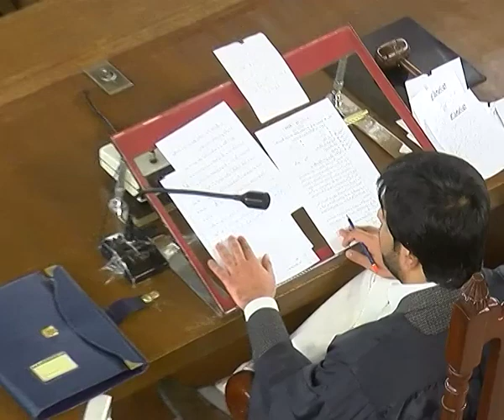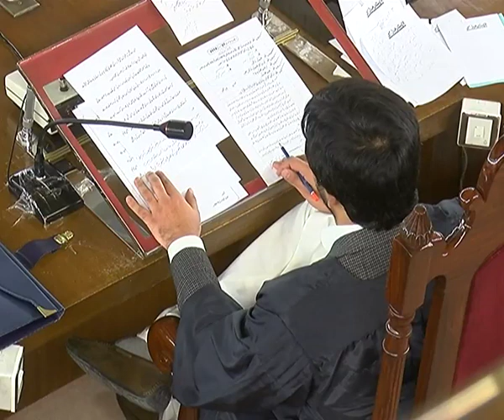Resolution Against India, Balochistan Assembly Complete Session 27 Feb 2019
بلوچستان اسمبلی / اجلاس
کوئٹہ: بھارتی دراندازی کے تناظر میں بلوچستان اسمبلی کا خصوصی اجلاس جاری
کوئٹہ: اجلاس وزیر اعلی کی درخواست پر طلب کیا گیا
کوئٹہ: بھارتی دراندازی پر مزمتی قرارداد پورے ایوان کی طرف سے پیش کی گئی
کوئٹہ: قرارداد صوبائی مشیر عبدالخالق ہزارہ نے پیش کی
کوئٹہ: قرارداد میں بھارتی دراندازی کی مزمت  اور عالمی برادری سے نوٹس کا مطالبہ
کوئٹہ: قوم مسلح افواج کے شانہ بشانہ کھڑی ہے ، قرارداد کا متن
کوئٹہ: بھارتی دراندازی پر پاک فضائیہ کی بروقت کاروائی پر ایوان کا خراج تحسین
کوئٹہ: پلوامہ واقعہ خود بھارت سرکار کی کارستانی ہے، قرارداد
کوئٹہ: ایوان نے بھارتی جارحانہ عزائم کو خطے کے کیے خطرہ قرار دیا، قرارداد
کوئٹہ: پلوامہ وقعہ انتخابات میں سیاسی فائدے کے لیے کیا گیا ، قرارداد
کوئٹہ: 26 فروری کو بھارتی دراندازی کی بلوچستان اسمبلی میں پرزور مزمت